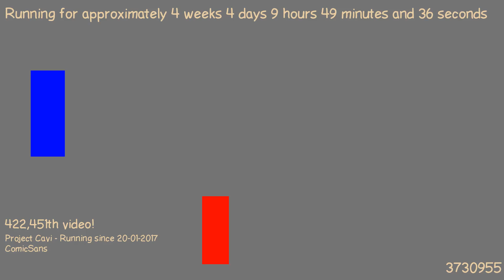1487750031 - Webdriver Cavi - H2